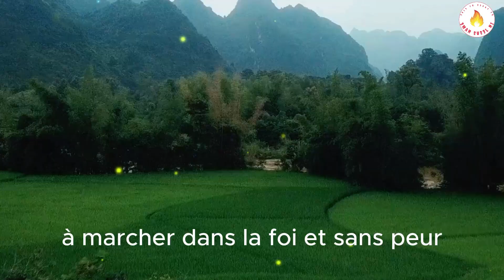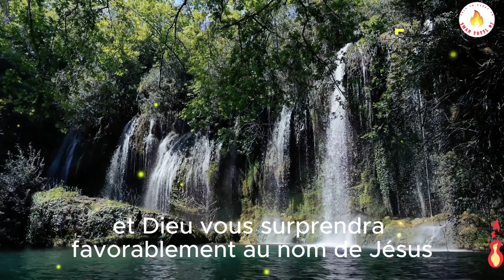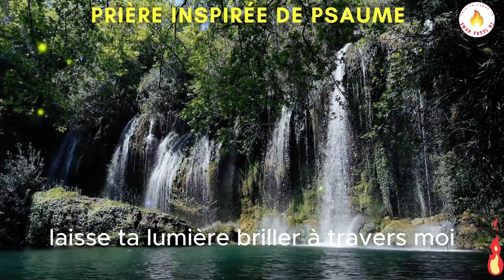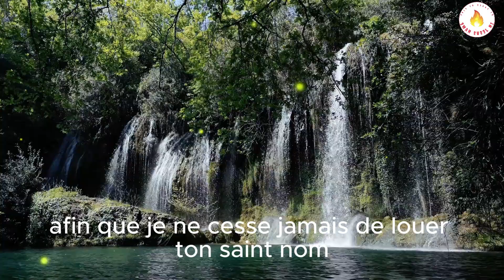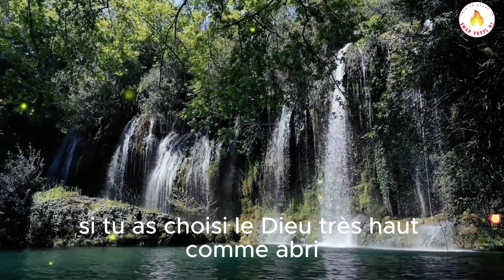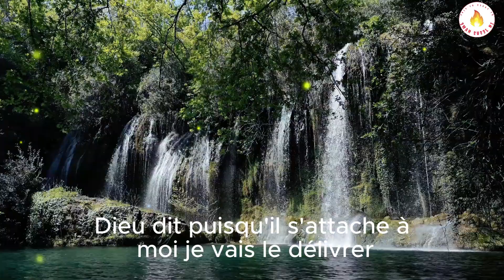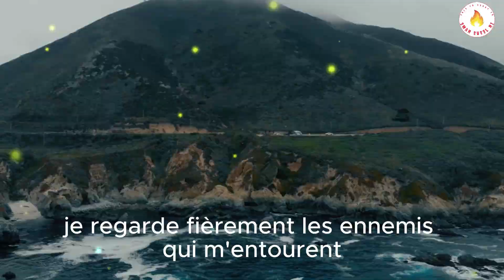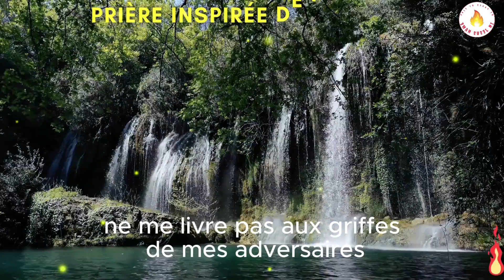Psaume 91-- Psaume 27: commence ta journée avec cette prière inspirée du psaume _ combat spirituel)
Bien-aimés dans le Seigneur, Shalom. Bienvenu sur ma chaîne, J’espère que vous allez bien par la grâce de Dieu, Moi c’est Rachel. Dans cette vidéo, nous allons faire une Prière inspirée du Psaume 91 et psaume 27 pour que Dieu se lève pour vous et vous bénir  au nom de Jésus-Christ. AMEN;